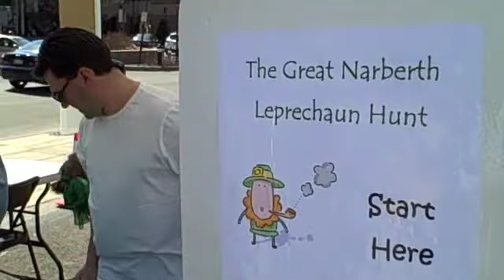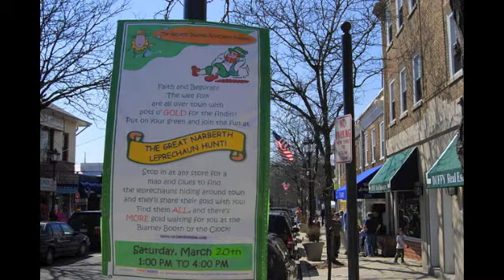Narberth Leprechaun Hunt 2010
The Great Narberth Leprechaun Hunt in Narberth, Pennsylvania, on March 20, 2010.